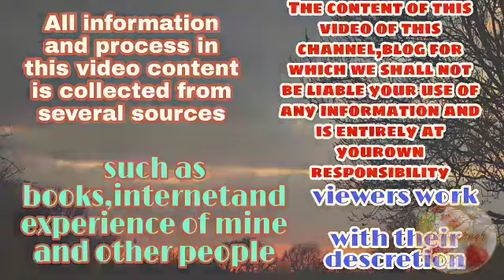|| देवशयनी एकादशी व्रत कथा और विधि || || Devshayani ekadashi ||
||देवशयनी एकादशी व्रत कथा और विधि ||